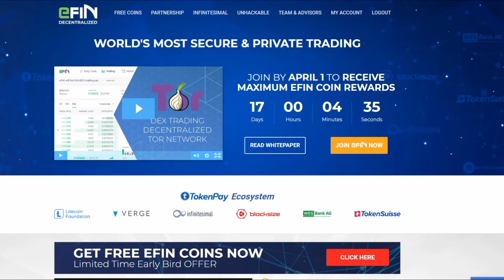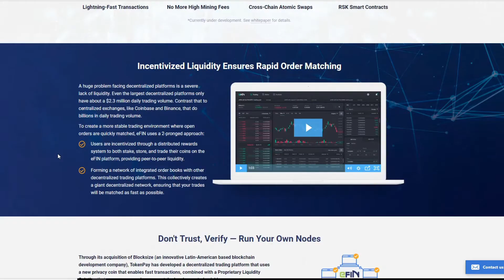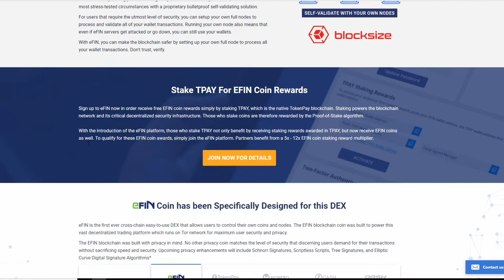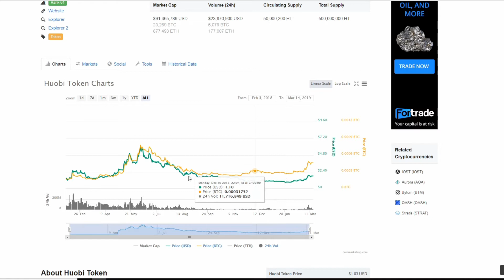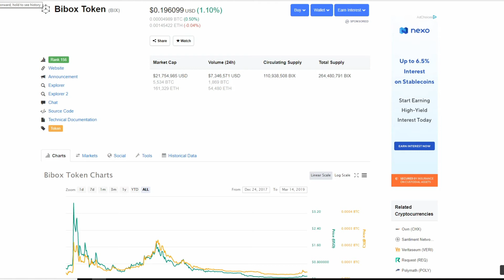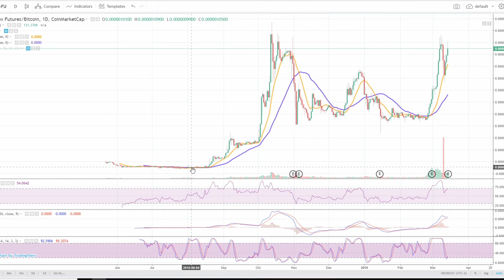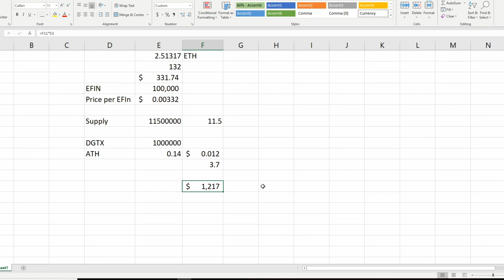New Project: EFIN DEX 3X Opportunity Maybe?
Taking a small position in EFIN DEX. As you know exchange coins have been very profitable if you have known when to sell. Efin could follow the same pattern. Join for 1,000 free coins or take a membership and get 100,000 coins.